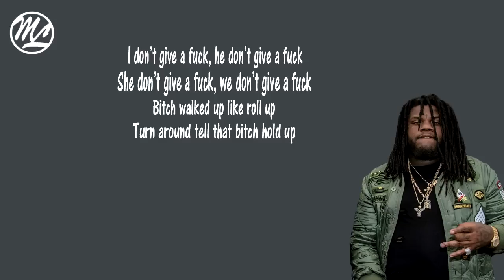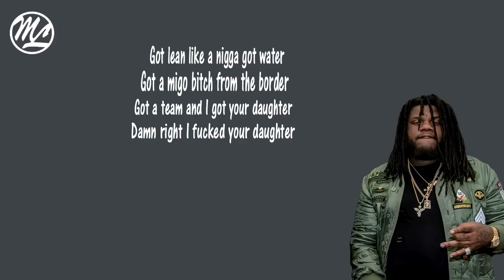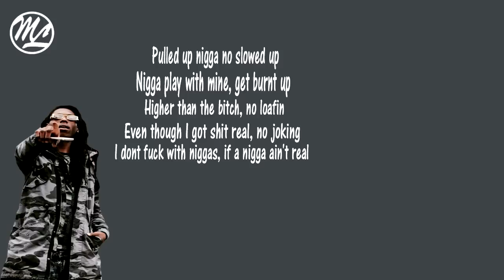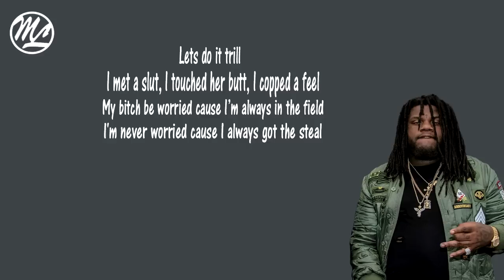Fat Trel ft Boosa - I'm Ill (Lyrics)